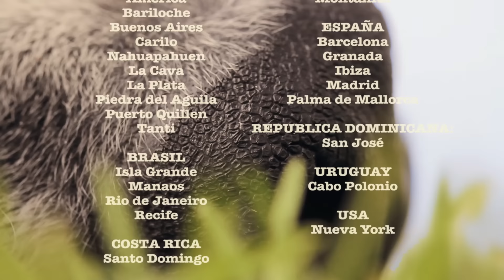ONDA VAGA - COMO UN NIÑO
Banda: Onda Vaga
Tema: Como un niño
Disco: Magma elemental

Dirección: Gual Mostajo
Producción: Juan Ignacio Gorelik - Martín Granados - Jazmín Luzzi
Cámaras: Matías Carneiro, Martín Quirno, Martín Granados, Carlos Gaviria, Seba Aramayo, Gual Mostajo, Emiliano Torres
Edición: Santiago Parysow
Corrección de color y títulos: Andrés Gatti
Post de Sonido: Fernando Ribero.
Una realización de Obol producciones.

Agradecimientos: Gual Mostajo, Martín Granados, Jazmín Luzzi y todo el equipo de Obol producciones. Y a todos los perros del mundo.
Junio 2013 / Agosto 2014